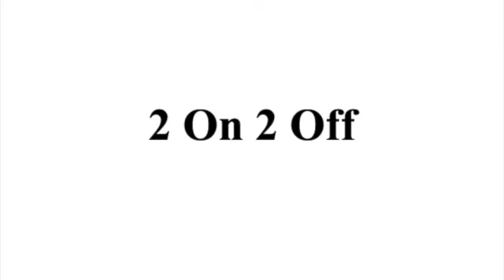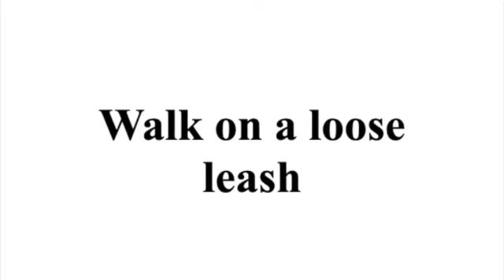Tor Novice Trick Dog Masters DMWYD SD 480p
Tor's video for his Novice Trick Dog - Master title with Do More With Your Dog